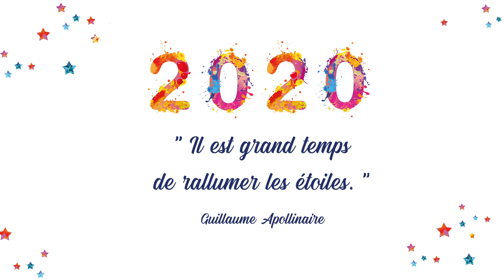Vidéo des voeux 2020 - Ville du Vésinet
La Ville du Vésinet vous invite à la cérémonie des voeux 2020.